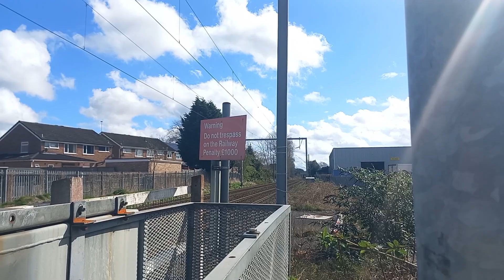67005 "Queens Messanger" Pathfinder Railtour at Portobello Level Crossing West Midlands 29/04/24